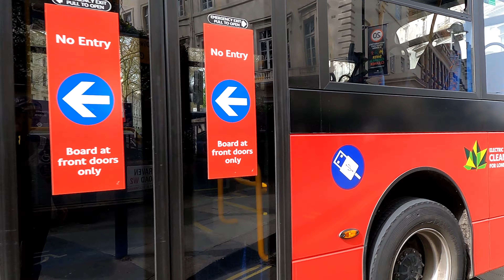PADDINGTON, PRAED STREET, Yet Another Lockdown Afternoon in April / London W2 – N009 [4K]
Paddington, City of Westminster
“First-Person Perspective Walks in London City High Streets [4K]”

इंग्लैंड लंडन  ਇੰਗਲੈਂਡ ਲੰਡਨ  இங்கிலாந்து  லண்டன்  ઇંગ્લેન્ડ  લંડન  Anglia  Londres
Places to live in London